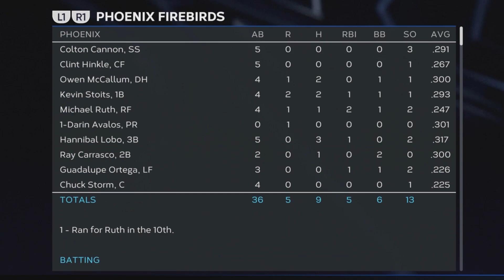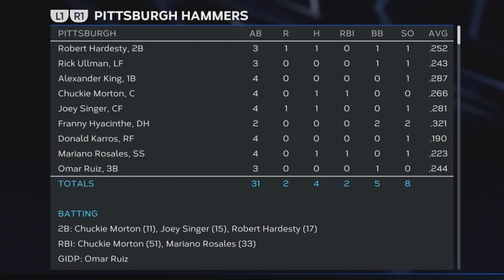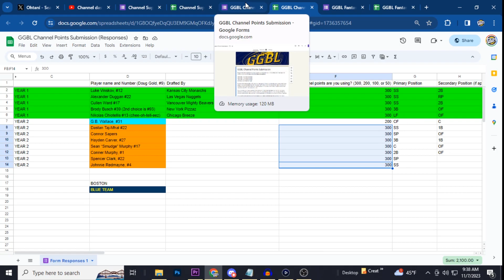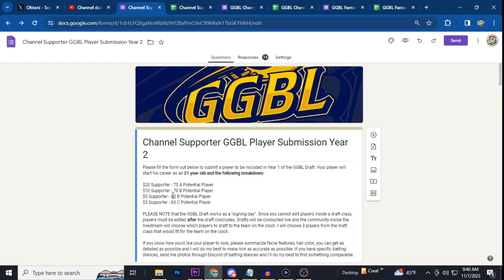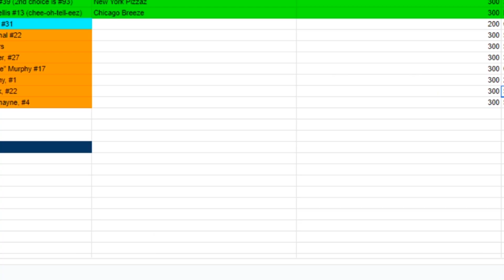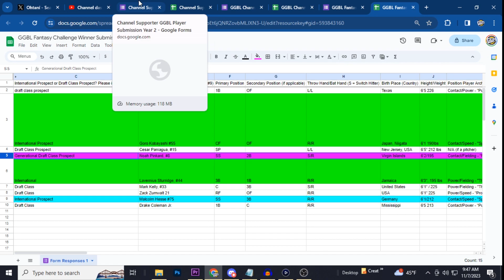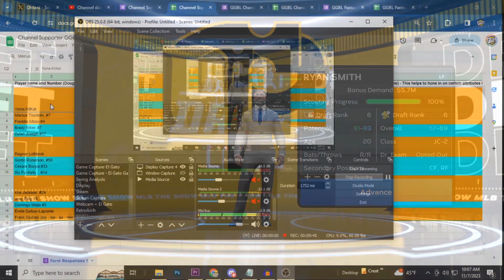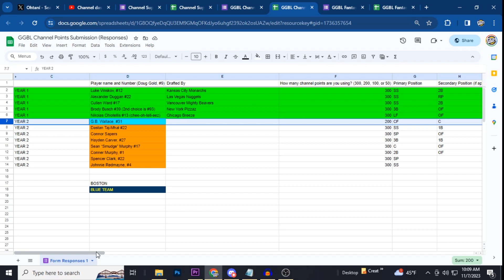MID-SEASON PUSH!!! + Year 2 Draft Prep | MLB The Show 23 30 Team Custom League Franchise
The GGBL has returned! Coming back from MLB The Show 21, the GGBL (Goldglover Baseball League) will hit the refresh button with an all new custom league with an entirely custom roster.

Returning to the GGBL are some of your favorite players from The Show 21, Kenneth Alexander Jr., Bendito Ramriez, Cash Fortuna, Han Berger, the Lederman Bros., and many more. Players from GG9's Chicago Cubs series have also been included in this roster.